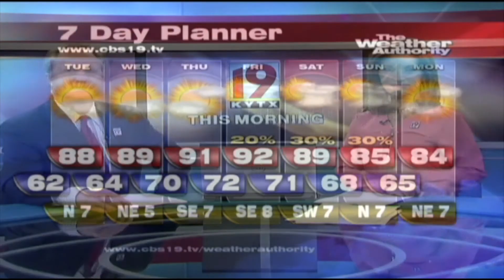Tyler Paper / CBS 19 9 a.m. video news update for September 23, 2013